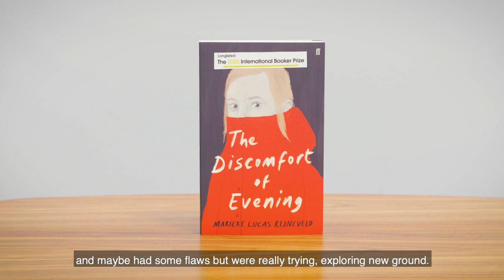The 2020 International Booker Prize Longlist Announcement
We are pleased to announce the International Booker Prize 2020 longlist. Watch what our judges had to say.

1. Red Dog by Willem Anker, translated by Michiel Heyns. Pushkin Press.
2. The Enlightenment of The Greengage Tree by Shokoofeh Azar, translated anonymously. Europa Editions.
3. The Adventures of China Iron by Gabriela Cabezón Cámara, translated by Iona Macintyre and Fiona Mackintosh. Charco Press.
4. The Other Name: Septology I – II by Jon Fosse, translated by Damion Searls. Fitzcarraldo Editions.
5. The Eighth Life by Nino Haratiscvili, translated by Charlotte Collins and Ruth Martin. Scribe UK.
6. Serotonin by Michel Houellebecq, translated by Shaun Whiteside. William Heinemann.
7. Tyll by Daniel Kehlmann, translated by Ross Benjamin. Quercus.
8. Hurricane Season by Fernanda Melchor, translated by Sophie Hughes. Fitzcarraldo Editions.
9. The Memory Police by Yoko Ogawa, translated by Stephen Snyder. Harvill Secker.
10. Faces on the Tip of My Tongue by Emmanuelle Pagano, translated by Sophie Lewis and Jennifer Higgins. Peirene Press.
11. Little Eyes by Samanta Schweblin, translated by Megan McDowell. Oneworld.
12. The Discomfort of Evening by Marieke Lucas Rijneveld, translated by Michele Hutchinson. Faber & Faber.
13. Mac and His Problem by Enrique Vila-Matas, translated by Margaret Jull Costa and Sophie Hughes. Harvill Secker.

The Booker Prize on TikTok
The Booker Prize on Twitter
The Booker Prize on Facebook
The Booker Prize on Instagram